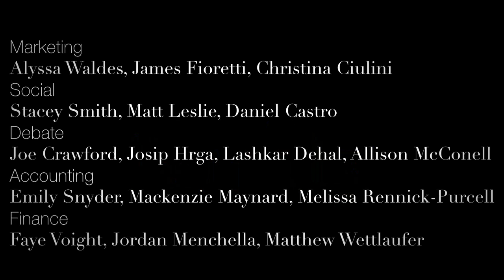Goodman JDCC2014 Team Intro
Created by Daniel Castro and Matthew Leslie
Editing by Daniel Castro

This video highlights all of our beautiful JDCC 2014 Goodman School of Business team!